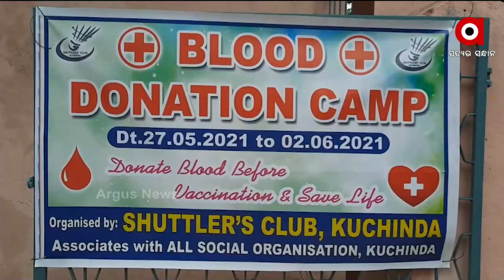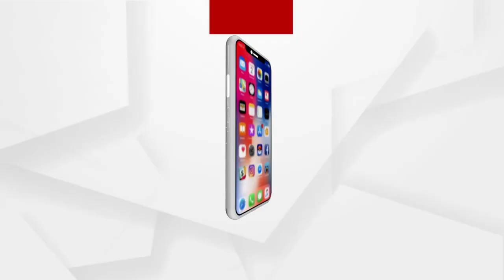NUAKHAI EXPRESS (ନୂଆଖାଇ ଏକ୍ସପ୍ରେସ୍) | News in Sambalpuri | Argus News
ଓଡ଼ିଶାନେ ୟଶ୍ କ୍ଷୟ କ୍ଷତିର୍ ସମୀକ୍ଷା କଲେ ପ୍ରଧାନମନ୍ତ୍ରୀ ନରେନ୍ଦ୍ର ମୋଦି...
ନାଇଁ କମବାର ଚାଷ ସମସ୍ୟା...ବାତ୍ୟା ୟାସ୍ ର୍ ତାଣ୍ତବ୍ ବାଦ ସମ୍ବଲପୁରନେ ଜବର ବର୍ଷା...
କମୁଛେ ଟେଷ୍ଟିଂ, କମୁଛେ ସଙ୍କ୍ରମିତଙ୍କର୍ ସଂଖ୍ୟା...ରାଏଜ୍ ନେ ଆଏଜ୍ 7 ହଜାର 216 ନୂଆ ପଜିଟିଭ୍.
ପାଏନ୍ ଟିକେ ଲାଗି ଗୁଲଗୁଲା...ମଜାକ୍ ପାଲଟିଛେ ସରକାରଙ୍କର୍ କଥା..